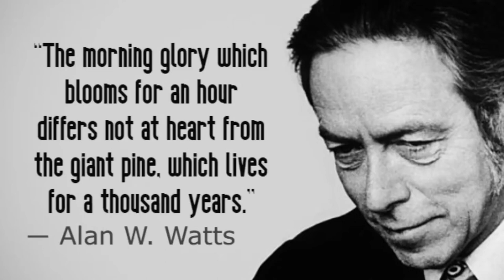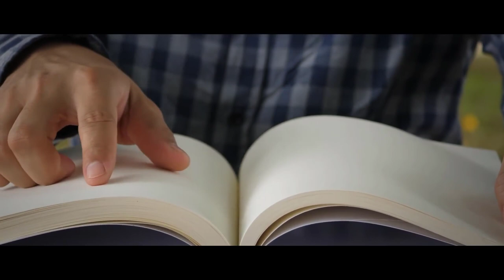Alan Watts ~ What Happens When Thinking Stops A Must Listen